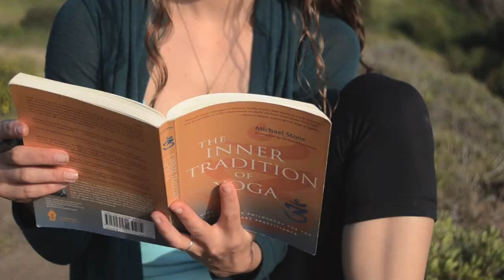Sarah Clark Mini Movie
We're pretty sure you'll be seeing big things from Sarah Clark in the city of San Diego. She is an incredibly gifted yoga teacher and an inspirational person. Oh yeah, she has dance moves too.